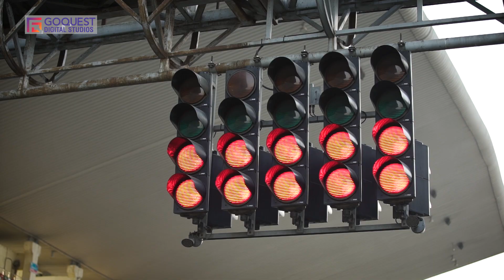VW Ameo Cup 2018 | Promo 6 | Champions Of The Race | GOQuest Digital Studio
Watch out for the 6th episode of VW Ameo Cup 2018 as 20 racers and their machine take on the track at Coimbatore / Chennai / Greater Noida